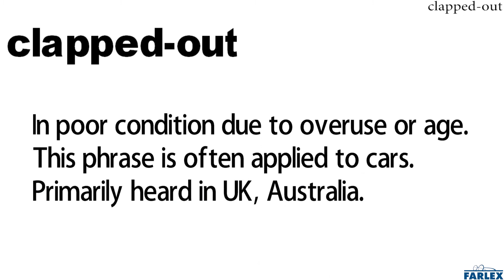clapped out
In poor condition due to overuse or age. This phrase is often applied to cars. Primarily heard in UK, Australia. You can hear her clapped-out car coming from a mile away because the engine is in such poor condition.